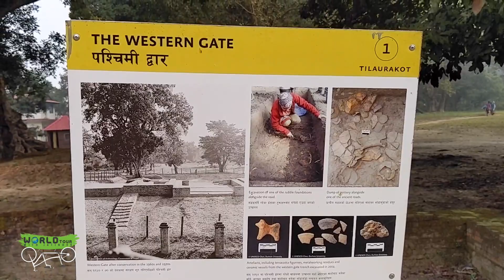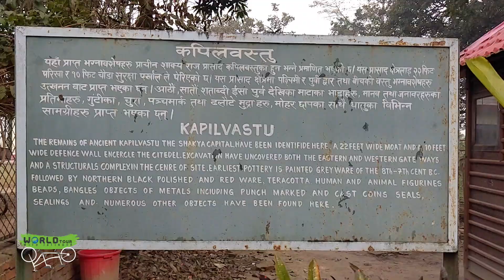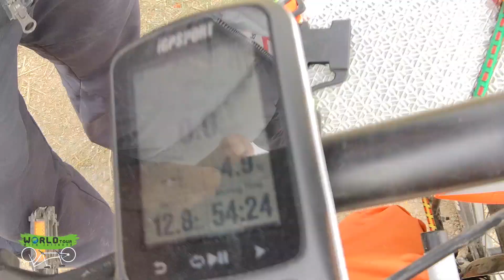WORLD TOUR WITH JATINDER | VLOG 15 | Organ Donation Awareness Ride | First Radio Interview in Nepal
Health & Fitness | Jatinder Singh Ludhiana | Jatinder Endico | World tour on cycle | World tour with Jatinder  | A Tandem Cycle (2 seat cycle) ride starting from Punjab To Manipur via Nepal & Bhutan | Creating awareness on organ donation | This is our Phase: 1 of world tour | World tour on cycle | Awareness on organ donation | Pro Cycling & Cyclist | Professional riders | NEPAL CYCLE CLUB | Eye donation | Our first radio interview in Nepal | Nepal on air | Nepal Radio

Special Thanks to all our dear friends for supporting us!